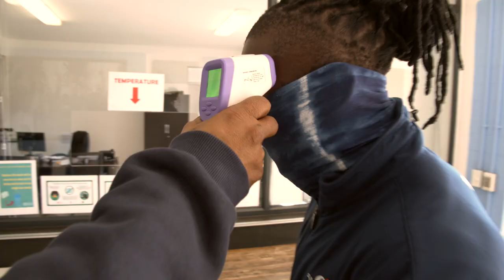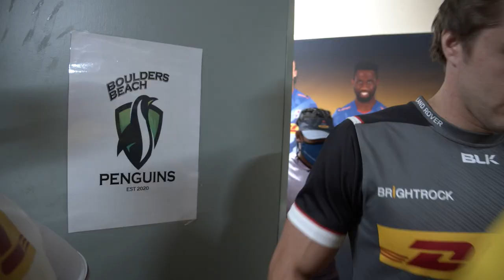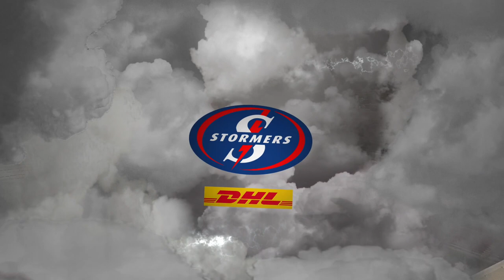Eye of the Storm: Dassies vs Penguins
The DHL Stormers continued the build-up to the return of rugby with an internal showdown between the Boulders Beach Penguins and the Devil's Peak Dassies at DHL Newlands last Friday.